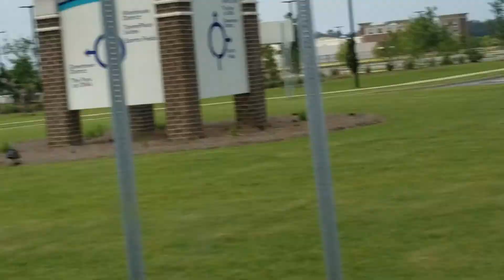Mike, Liam and Crew - OWA Park Arriving on the Spot! Summer 2018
We finally arrive at OWA Park, and the hype is real.